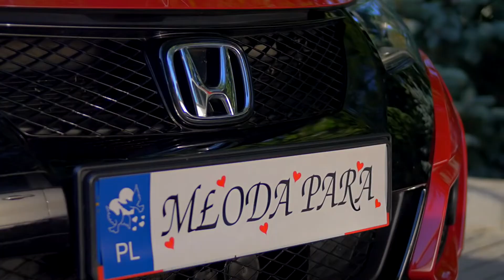Ewelina & Maciej | Wedding Highlights | Teledysk Ślubny 2018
Uroczystość rejestrowana przez 1 operatora aparatami Panasonic Lumix oraz GoPro 5 Black.

Muzyka: Nic Chagall - This Moment